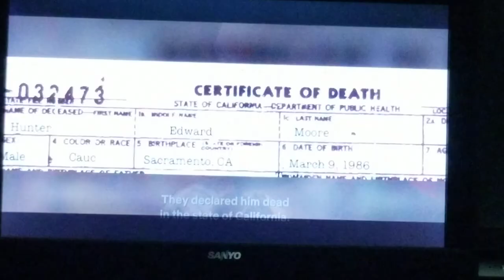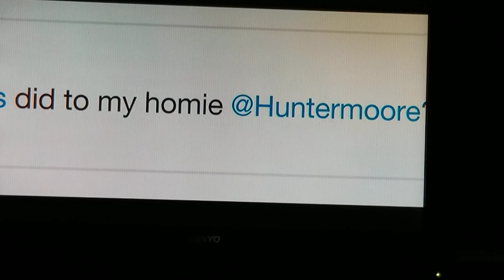The Roasting of Hunter Moore, by Anonymous.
Hunter Moore owned a revenge porn site that would expose women and give their personal info like home address, phone number, links to their social media, etc. So anonymous took him out.